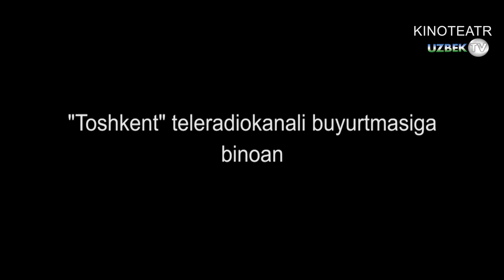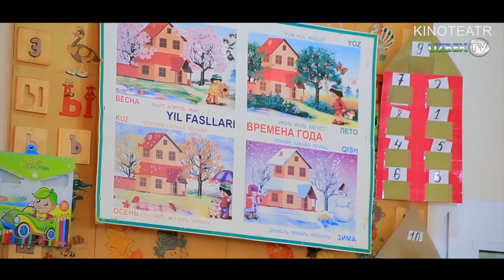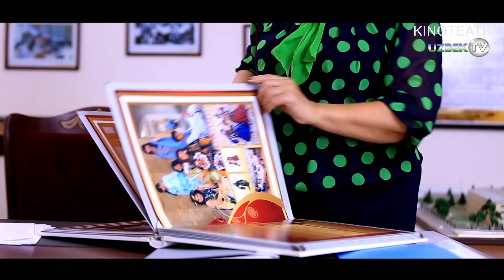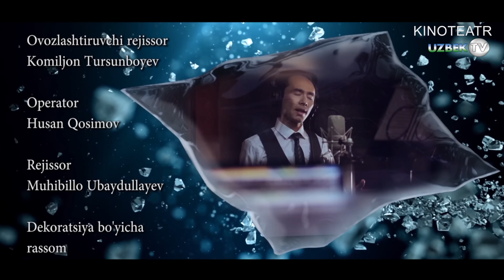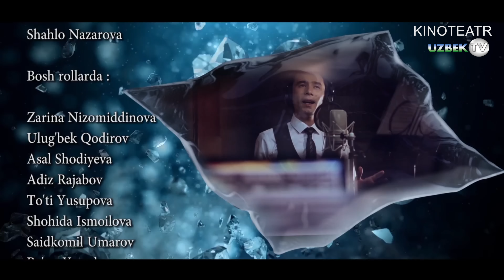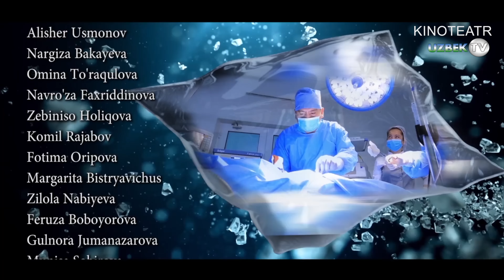"Саодат" 12-қисм ўзбек сериал | "Saodat" 12-qism o'zbek serial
"Саодат" ўзбек миллий сериали
"Кинотеатр" телеканали
Ўзбекистон Миллий телерадиокомпаниясининг "Дунё бўйлаб"  ҳамда "Кинотеатр" телеканаллари буюртмасига биноан "Ўзбектелефилм" маҳсулоти
Кинорежиссёр Музаффархон Эркинов  "Армон", "Иқтидор", "Ягонам" , "Қасос", "Авлоний" каби кўплаб фильмлар,  "Саодат", "Эзгулик ҳудуди" сингари сериаллар, шунингдек,  ўттиздан ортиқ ҳужжатли ва қисқа метражли фильмлар режиссёри ҳисобланади.
  Музаффархон Эркинов ижоди юртимизда "Тасанно", "Эхтиром" каби миллий мукофотлар билан тақдирланган бўлса, хорижда "Ижодий парвоз" халқаро кинофестивали, «Славьян эртаги» номли Евроосиё кинотелефестивали ғолиби, "Тэфи" халқаро телевизион фестивалида "Саодат" ҳамда "Ўгай она" деб номланган иккита сериал билан иштирок этган. Натижалар эса Россиянинг "Мир" телеканали орқали тўғридан-тўғри эфирга узатилган. ЎзМТРКнинг "Ўзбектелефильм" студиясида суратга олинган "Саодат" телесериали (режиссёр - Музаффархон Эркинов) 75 давлат ичида Телевидение соҳасидаги юксак натижалар учун таъсис этилган "ТЭФИ" халқаро мукофотига сазовор бўлган.
Сценарий муаллифи Муқаддас Усмонова
Бастакор Дилшод Каримов
Продюсерлар Ёқуб Баҳромов, Комил Ражабов
Саҳналаштирувчи рассом Қаҳрамон Маткаримов
Саҳналаштирувчи режиссёрлар Азиз Мардонов, Отабек Ибрагимов
Саҳналаштирувчи тасвирчи Равшан Мирзакамолов
Бадиий маслаҳатчи Музаффархон Эркинов
Овоз режиссёрлари Фарҳод Шокаримов, Авазжон Алимов
Монтаж режиссёри Шерали Турдиалиев
Декорация бўйича рассом Беҳзод Мардонов
Либослар бўйича рассом Нигора Пўлатова
Грим бўйича рассомлар Ферузахон Жонибекова, Маҳбубат Исанова
Овозлаштирувчи режиссёр Алимардон Қиличев
Режиссёрлар Жаҳонгир Каримов, Ёқуб Баҳромов
Маъмур Меҳринисо Ваҳобова
Муҳаррир Гулмира Мусаева